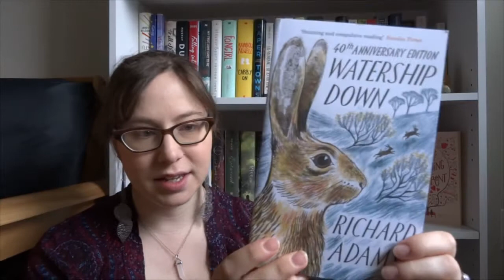March/ April/ May Book Haul | 2016 | #16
Sooo sorry about how late this is! I filmed this far too long ago.